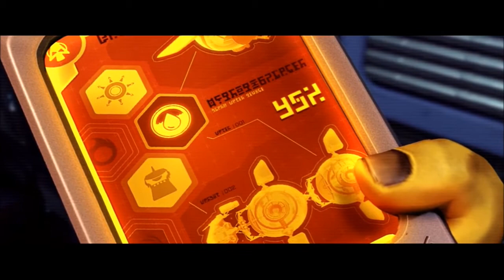Ratchet and Clank PS4: Trailer Analysis Part 2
A bit late but in this part I cover the 3 trailers Insomniac Games Youtube channel released on the Ratchet and Clank PS4 Planets; Novalis, Kerwan, and Aridia.